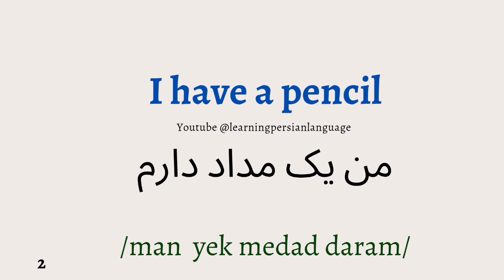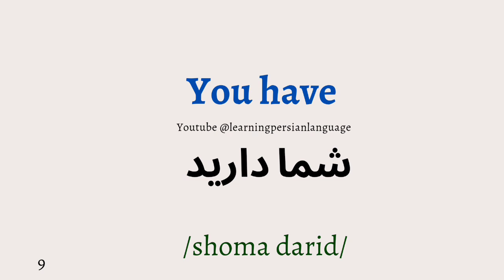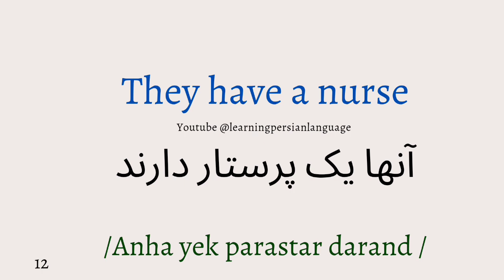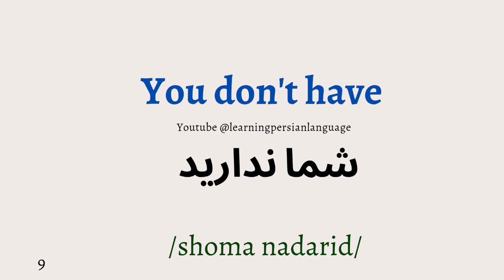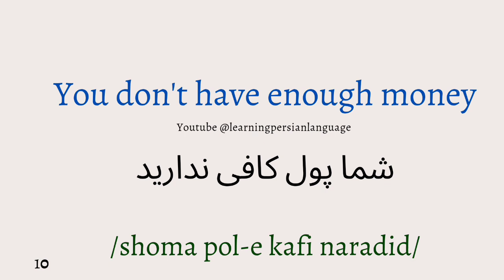Using Have, has, don't have - learning Persian language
00:00 have, has
02:17 don't have